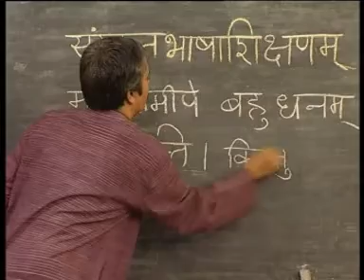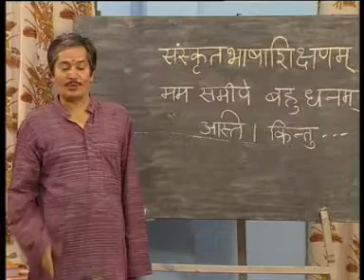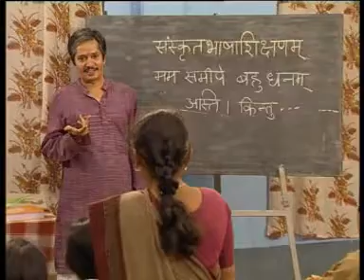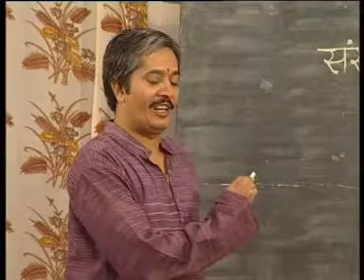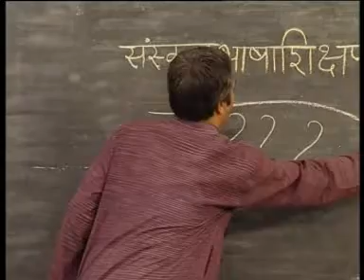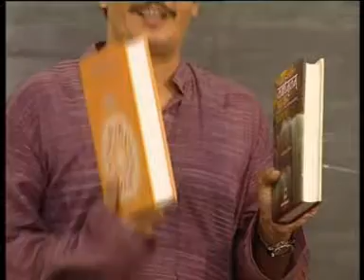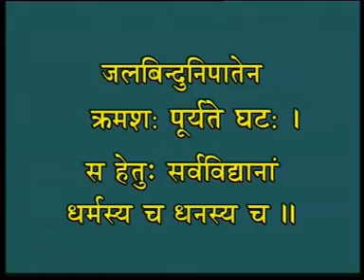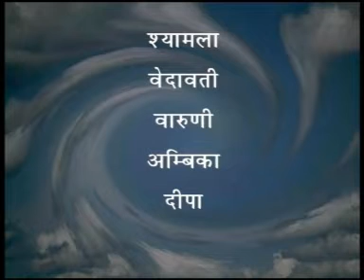{Video 22} - Sanskrit Language Teaching Through Video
Samskrita Bhaasha Shikshanam,-- Learn Sanskrit Through Video - Part 22 by Rashtriya Sanskrit Sansthan,